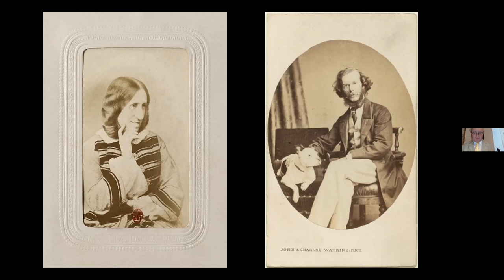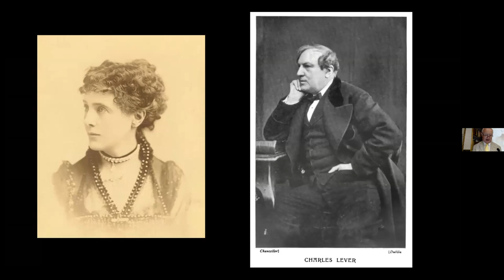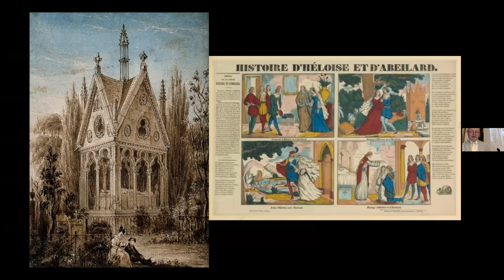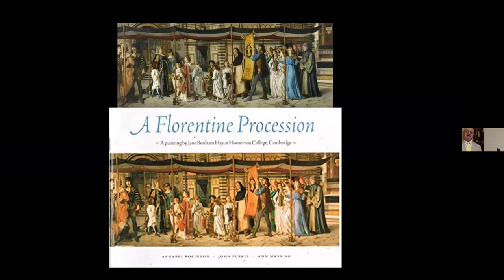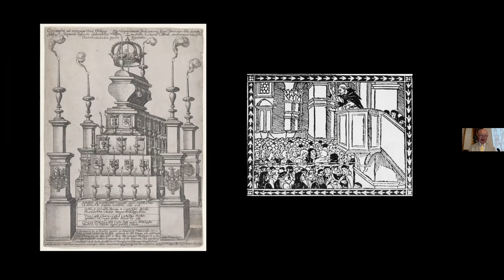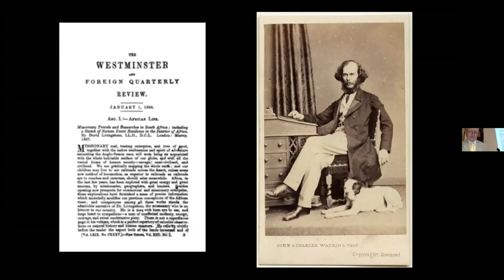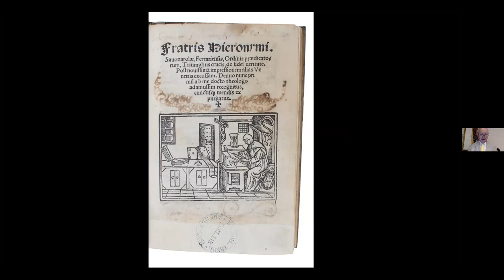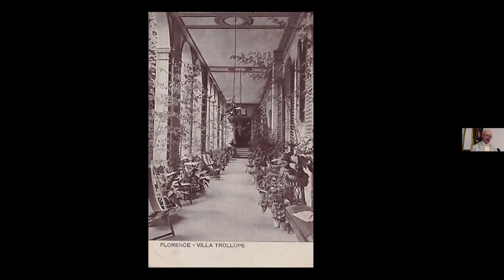George Eliot and the writing of Romola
Zoom Lecture by Mark Roberts

This is part of of the British Institute of Florence Wednesday Lectures series on Zoom. Register here to receive a weekly update of the British Institute of Florence programme